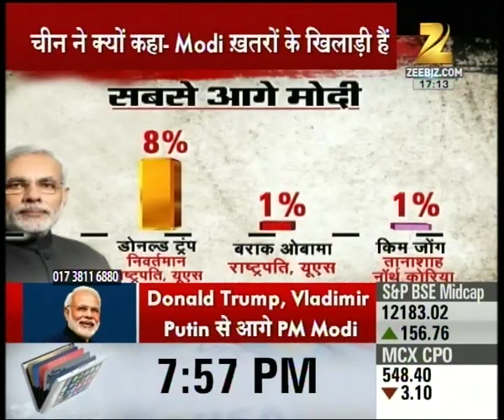PM Modi leading in the race of 'Time Person of the Year'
PM Modi leading in the race of 'Time Person of the Year'. Watch this special segment and get to know more here.